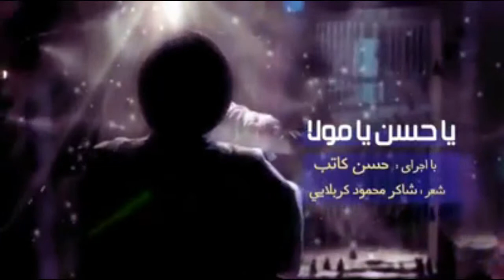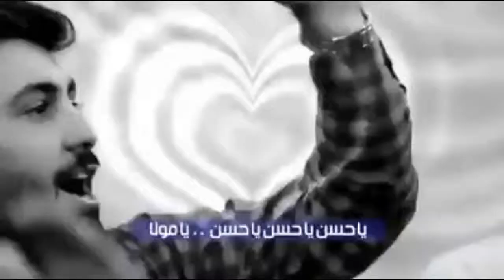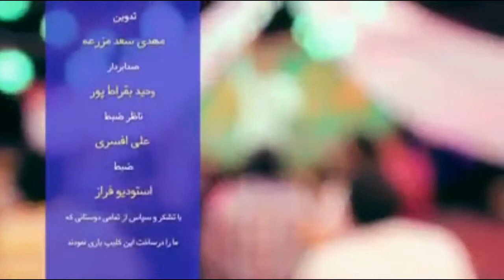New Farsi Qasida Imam Hassan Mujtaba a.s Beautiful Qasida